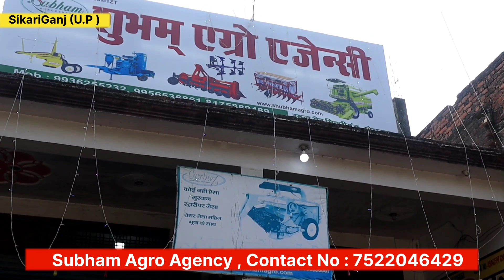🔥एक बार में 40 हजार ईट🧱 की मिट्टी निकाले|Mud Mill Mixture Machine|नई टेक्नोलॉजी की मशीन|Subham Agr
🔥 एक बार में 40हजार 🧱ईट की मिट्टी निकाले|Mud Mill Mixture Machine|नई टेक्नोलॉजी की मशीन|Subham Agro Agency

Shop Name : - Subham Agro Agency
Address - Sikari Ganj Uttarpradesh

Searching Topic : -

bricks clay
brick clay mixing machine
clay bricks house
clay bricks chemical
clay bricks philippines
clay bricks price
clay bricks in india
clay bricks in sri lanka
clay bricks export
clay bricks in karnataka
brick clay mixer
brick clay mixing machine price in india
clay brick mixer machine
mud mix
mud mixer
mud mixing machine
mud mixer machine price
mud mixing tank
mud mixing calculation
mud mixing
mud mixer rental
mud mixer drill
bricks clay
brick clay
brick clay 8642
brick clay tiles
brick clay color
brick clay stock
brick clay for sale
brick clay studio
bricks clay mix
brick clay mixer
clay brick mixture
clay brick mix ratio
clay brick mix
fire brick clay mix
clay brick mortar mix
agriculture machines
agriculture machine in barhalganj
gorakhpur agriculture equipment
gorakhpur bricks making machine
new fly ash bricks machine
new bricks making machine
bricks making machine
 fly ash bricks making machine
muzaffarpur agricultural machines
gorakhpur fly ash bricks making machine